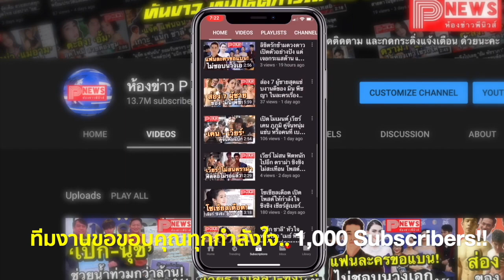"เวียร์-เบลล่า" ทริปแสงเหนือยังไม่จบ ผลัดกันลงรูปมุ้งมิ้ง โอบไหล่เบาๆ โรแมนติกมาก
เรียกว่าเสิร์ฟความหวานให้แฟนคลับได้ตามกดไลก์กันแบบไม่มีพักเลยทีเดียว สำหรับคู่รักข้ามช่องระหว่าง เวียร์ศุกลวัฒน์ คณารศ กับนางเอกสาว เบลล่าราณี แคมเปน ที่ได้แพ็คกระเป๋าใบโตบินรัดฟ้ากันไปชาร์ตพลังถึงประเทศไอซ์แลนด์

นอกจากจะมีรูปภาพบรรยากาศสวยๆ ออกมาให้เห็นแล้ว ทั้งคู่ยังผลัดกันลงรูปคู่ในโมเมนต์ต่างๆ ที่แฝงไปด้วยความรักที่เปล่งประกายออกมาอย่างไม่รู้ตัว จน เบลล่า ราณี ถึงขั้นบอกไว้ตั้งแต่เนิ่นๆ เลยว่า “ขอโทษทีที่ทริปนี้รูปคู่จะเยอะไปหน่อย”

ล่าสุด เวียร์ ศุกลวัฒน์ ก็ทำให้แฟนๆ ได้ฟินอีกครั้ง กับการโพสต์รูปคู่แฟนสาวที่ไม่ธรรมดา เพราะเจ้าตัวได้โอบกอบไหล่ ยืนดื่มด่ำกับบรรยากาศแสนสวยที่อยู่ตรงหน้า พร้อมเขียนแคปชั่น “ขอบคุณที่พามาเห็นสิ่งที่สวยงามด้วยกันนะ ที่นี่มันจ๊าบจริงๆ ครับคุณ @bellacampen ไม่ใช่ไอซ์แลนด์ทำแทนไม่ได้”

แต่ละรูปต้องบอกเลยว่าบรรยากาศโรแมนติดสุดๆ ช่างเป็นใจให้แฟนคลับอดคิดไม่ได้ว่า ทริปนี้การขอแต่งงานจะเกิดขึ้นหรือเปล่า เพราะหากเกิดขึ้นจริง คนทางนี้เตรียมจุดพลุรอเลยจ้า